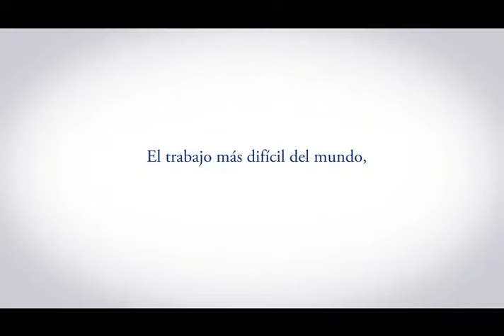Anuncio "El Mejor Trabajo del Mundo" P&G Juegos Olímpicos de Londres 2012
Anuncio de Procter & Gamble en el que se valor y agracede la incansable labor de las madres. En esta ocasión P&G aprovechando los Juegos Olímpicos Londres 2012 lanza un gran mensaje "Ser una madre es el trabajo más duro del mundo. Pero también es el mejor". La agencia que firma la acción es Wieden+Kennedy.